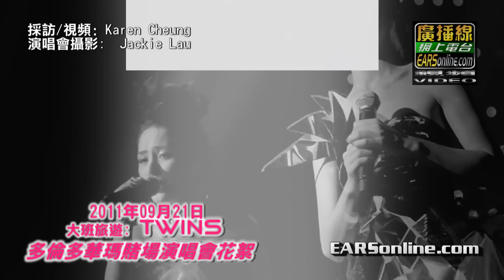大班旅遊TWINS多倫多2011《人人彈起演唱會》花絮 蔡卓妍+鍾欣桐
Twins 2011 Concert Highlights in Toronto - Casino Rama (Orillia, ON), Canada.